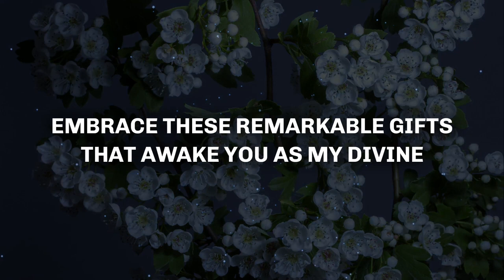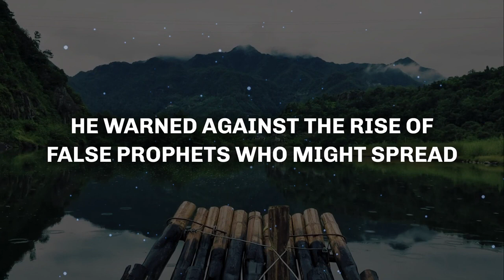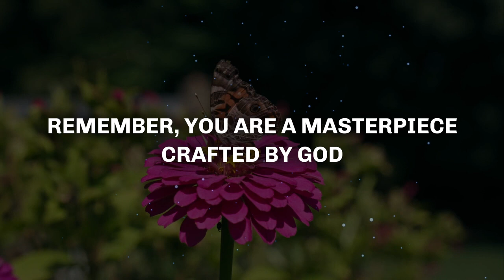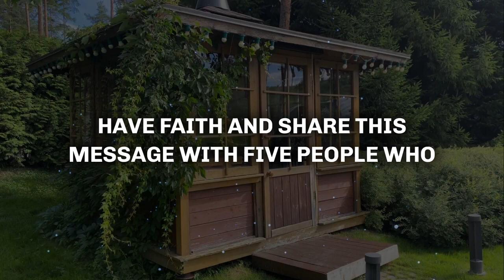This Is Your Final Call Do Not Skip Message For Today Christian Affirmation